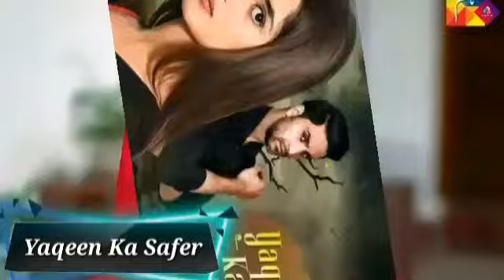Top 7 Super Hit Pakistani Dramas of Sajal Ali || Pakistan Drama Industry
Here you know about top super hit dramas of beautiful actress Sajal Ali that contain romance ,thirill and suspance
So if You crazy fan of sajal ali don't miss this video because this list contain heart touching love story | record breaking dramas | super hit dramas | romantic serials | Pakistani dramas